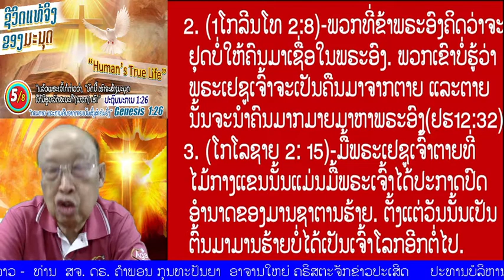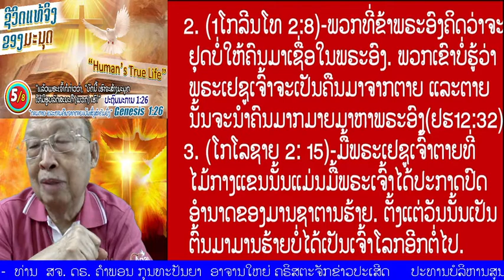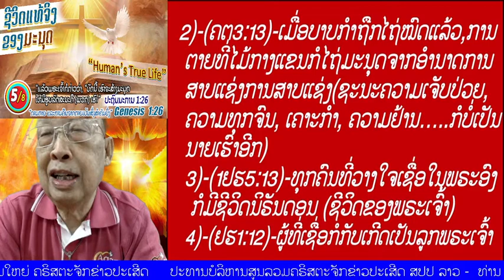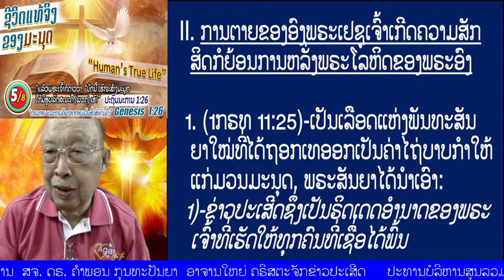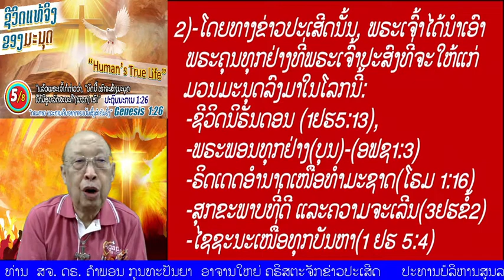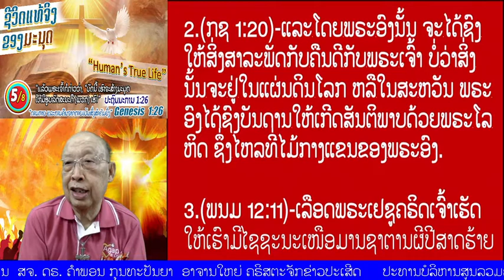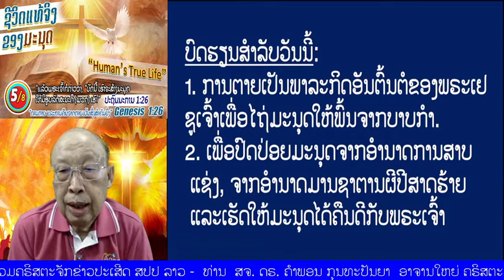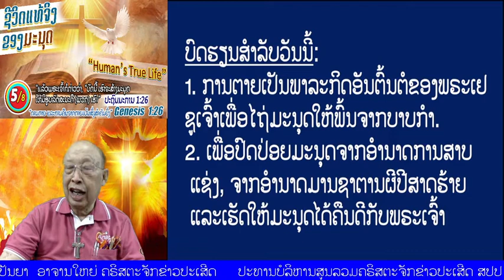ຕອນ 5/5 "ຊີວິດແທ້ຈິງຂອງມະນຸດ" (ປະຖົມມະການ 1:26)